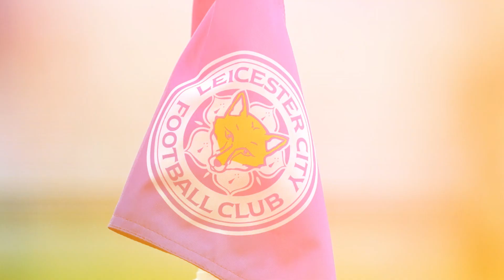Incredible Golf Shot: One in a Thousand Miracle! | Precision Under Pressure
Welcome to Sports Zone 360 | In this video, Prepare to be amazed by a golf shot that defies the odds! In this heart-stopping moment, witness an extraordinary display of skill as a golfer executes a shot with zero room for error. With precision and nerve, they pull off a feat that seems impossible, making it a true one-in-a-thousand miracle. Don't miss out on this unforgettable highlight that showcases the remarkable talent and unwavering determination of golfers under pressure.